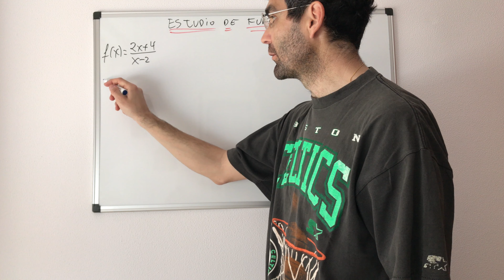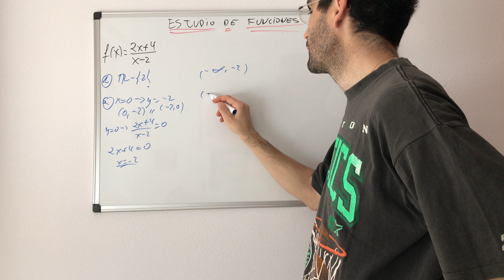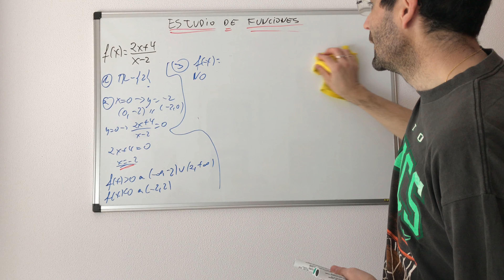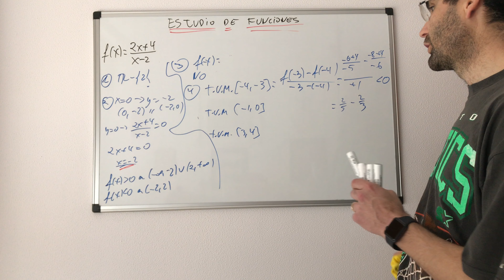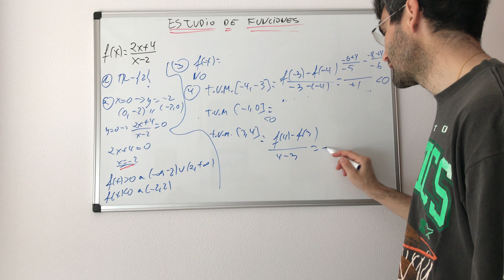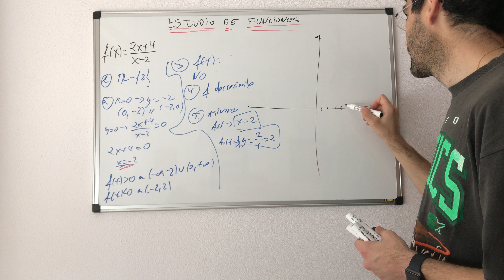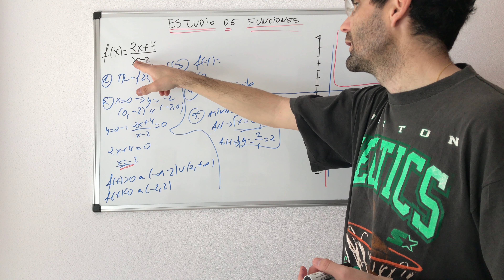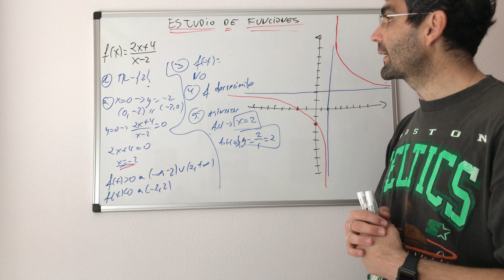Representación de funciones racionales 2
Otro ejemplo de representación de funciones racionales